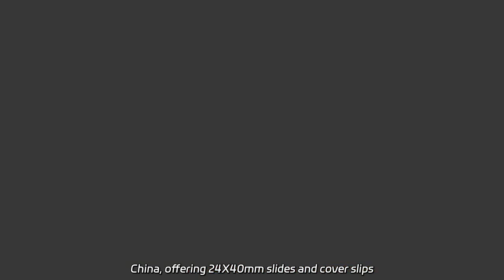High-Quality Glass Slides and Cover Slips Manufacturer from China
High-Quality Glass Slides and Cover Slips Manufacturer from China Wholesale high-quality sterile microscope slides and cover glass from Rongtai Laboratory. We are a leading factory in China, offering 24X40mm slides and cover slips for all your scientific needs.